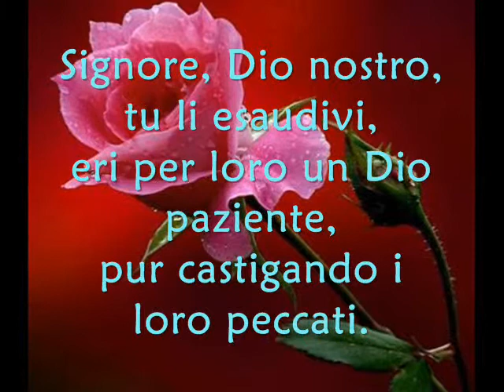Salmo 99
[1]Il Signore regna, tremino i popoli;
siede sui cherubini, si scuota la terra.
[2]Grande è il Signore in Sion,
eccelso sopra tutti i popoli.
[3]Lodino il tuo nome grande e terribile,
perché è santo.
[4]Re potente che ami la giustizia,
tu hai stabilito ciò che è retto,
diritto e giustizia tu eserciti in Giacobbe.
[5]Esaltate il Signore nostro Dio,
prostratevi allo sgabello dei suoi piedi,
perché è santo.
[6]Mosè e Aronne tra i suoi sacerdoti,
Samuele tra quanti invocano il suo nome:
invocavano il Signore ed egli rispondeva.
[7]Parlava loro da una colonna di nubi:
obbedivano ai suoi comandi
e alla legge che aveva loro dato.
[8]Signore, Dio nostro, tu li esaudivi,
eri per loro un Dio paziente,
pur castigando i loro peccati.
[9]Esaltate il Signore nostro Dio,
prostratevi davanti al suo monte santo,
perché santo è il Signore, nostro Dio.